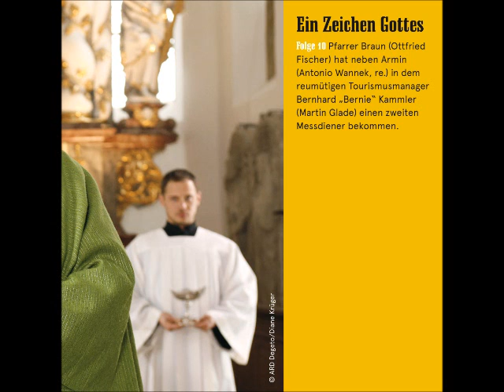Martin Böttcher - Pfarrer Braun (Teaser)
samples of booklet and music from:
MARTIN BÖTTCHER - PFARRER BRAUN
Original soundtrack music from the German crime tv series
CD and Download (ASM 038)
Available: November 7, 2014